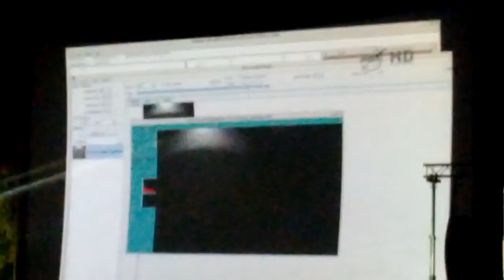NASA Mtn View Live: Mars Rover Curiosity touches down.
Crappy phone video from the gathering for the Mars Rover Landing at NASA AMES Research Center in Mountain View, CA.  This is from right after parachutes opening to the first images being received.  About 10-15k people were in attendance.